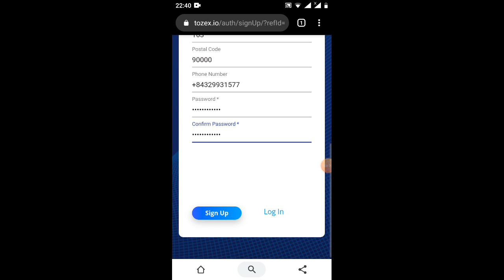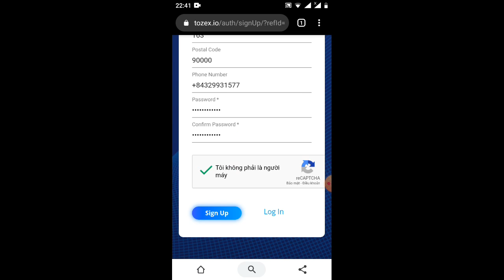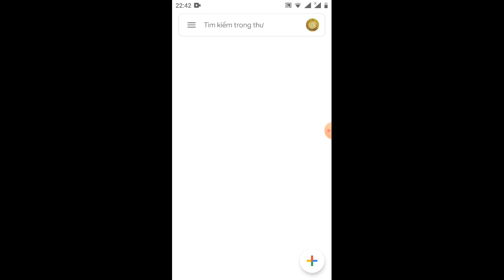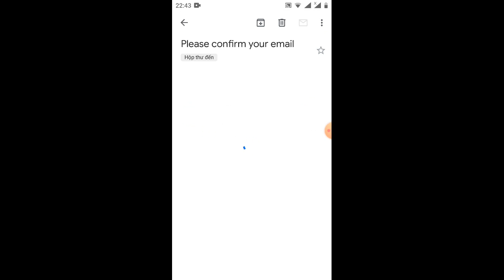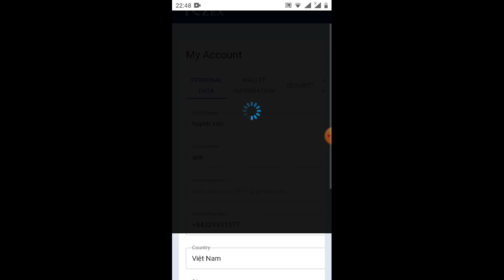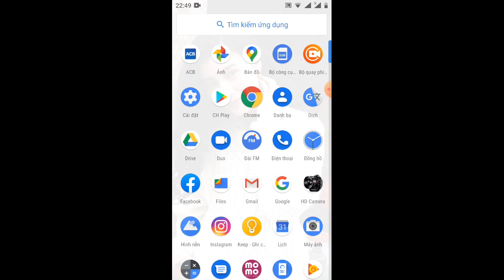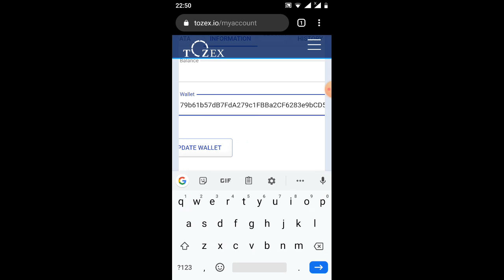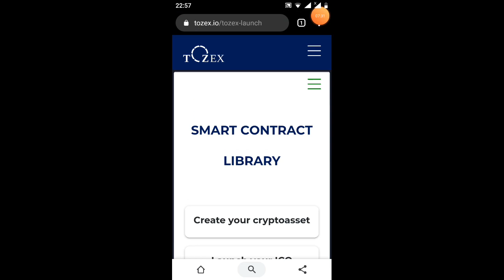hướng dẫn nhận 15tozex=15$ (ăn chắc 💯 kèo nhẹ đô)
Link ĐK